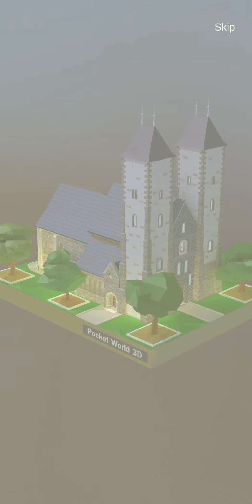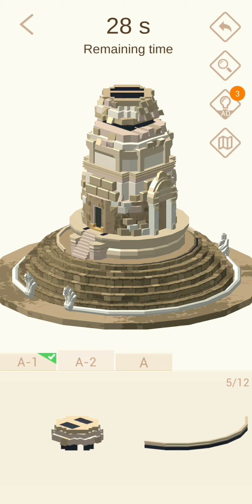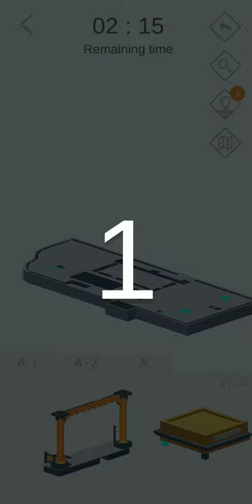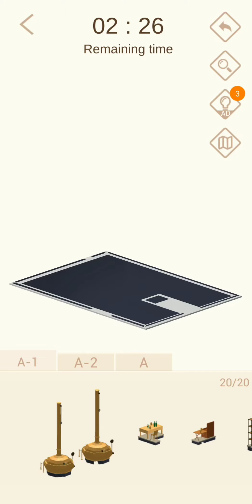POCKET WORLD 3D. HOBBITON EVENT PART 6 Walkthrough